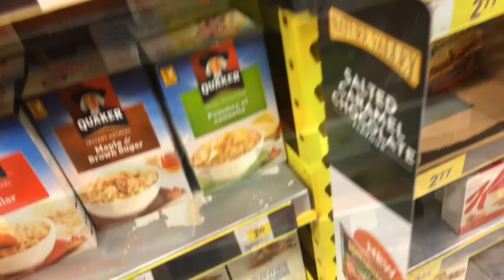Incredible SOLAR SHAVER demo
Incredible SOLAR SHAVER demo, provides a look at daily life on the road.  Traveling and living in a schoolie or skoolie, and solar powered solutions to a common daily routine, in a humorous manner..

Cameras - iPhone, Sony Action Cam

Editor - i-Movie

Other LINKS